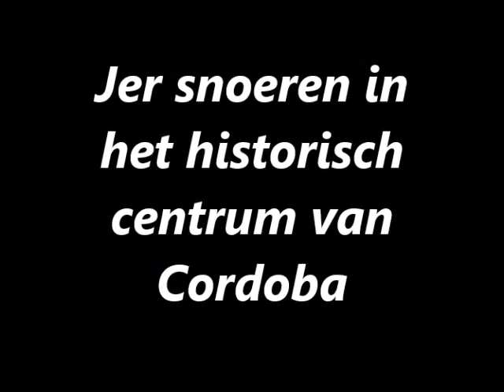Jer Snoeren in het historisch centrum van Cordoba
Jer Snoeren
4 oktober 2018
Bezoektip: Het prachtige historische centrum van Córdoba. Circa 1.5 uur rijden met de auto vanuit Torremolinos La Carihuela. Een paar van de foto's zijn in het monument Alcázar de los Reyes Cristianos gemaakt en de andere in La Mezquita de Córdoba.